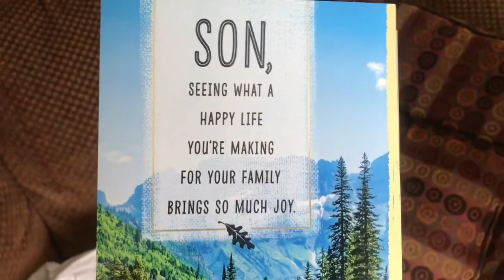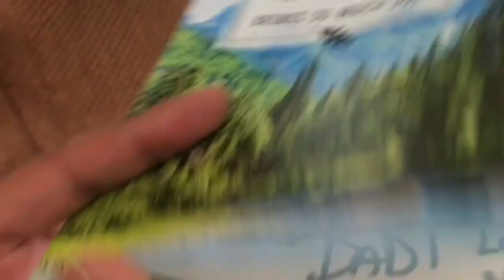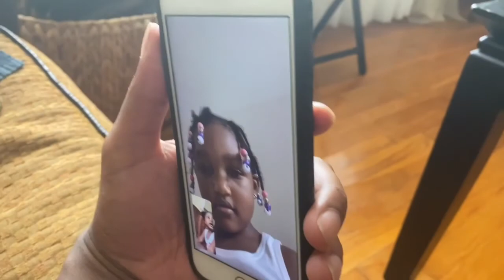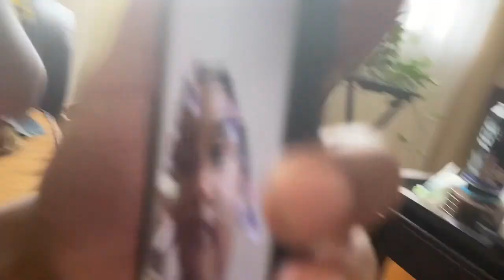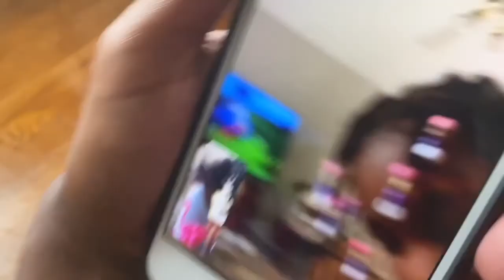Post to be FATHER’S DAY but I made it into my DAUGHTER’S DAY ? FATHER’S Day VLOG || FATHERHOOD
Thank y’all so much for tuning in

If your new turn on those post notifications

Happy Father’s Day to all those fathers out there

If this video reaches 10 views I’ll upload more content